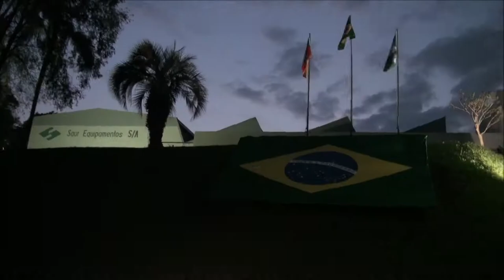SAUR - Momento Cívico na Unidade Fabril em Panambi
ACREDITAMOS que nosso BRASIL PODE SER MELHOR! Também acreditamos que nossas ações podem transformar a nossa pátria em um lugar próspero! Por isso, resgatamos o momento cívico de forma surpreendente e encantador entre nossos colaboradores. Afinal, a mudança começa pelas nossas atitudes. Em comemoração aos 195 anos de Independência do Brasil, realizamos este momento com nossa equipe. Assista aqui como amanheceu o dia na SAUR de Panambi – RS.